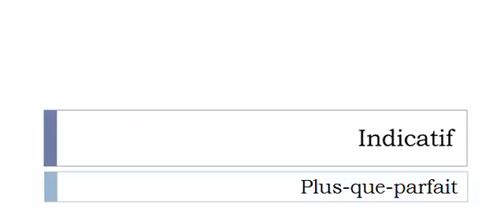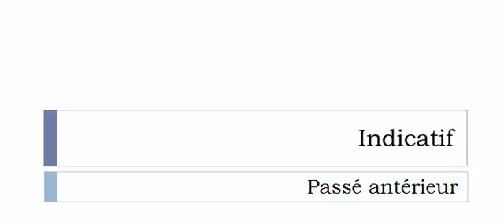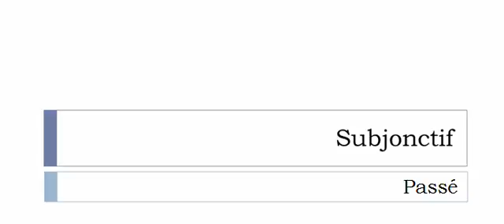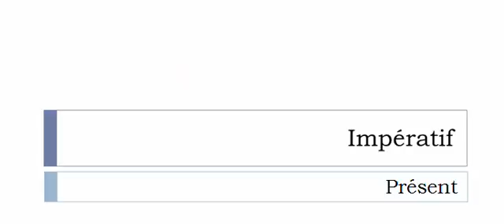Curso de francés = Conjugación = Dévitrifier